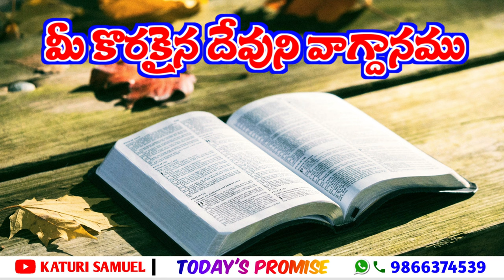Today's Promise 16.10.2022 || Katuri Samuel